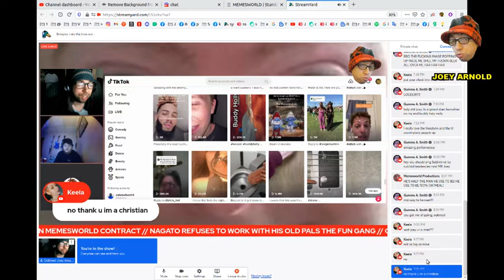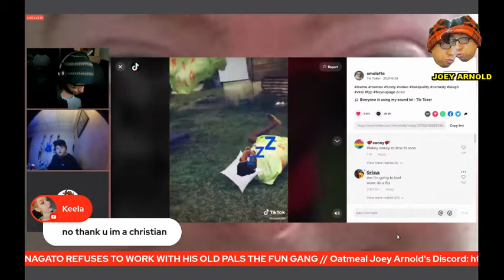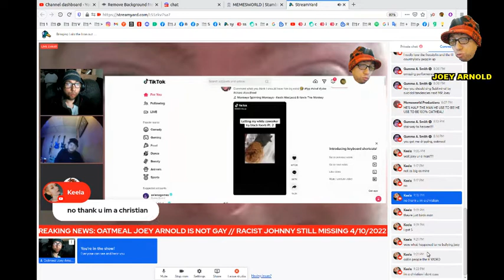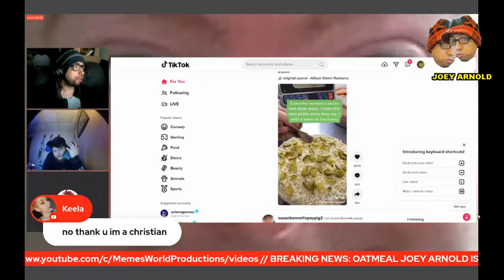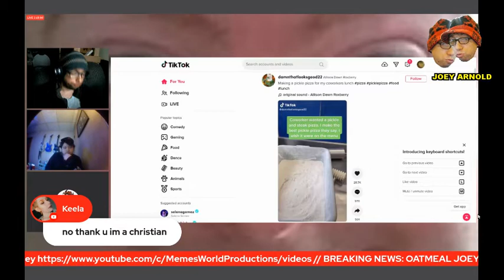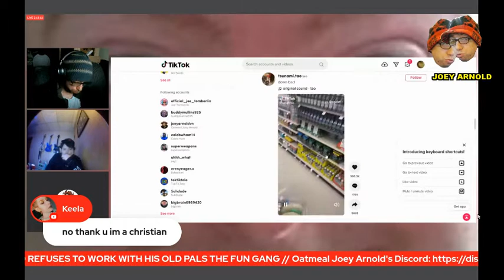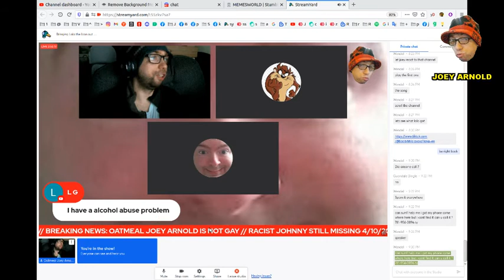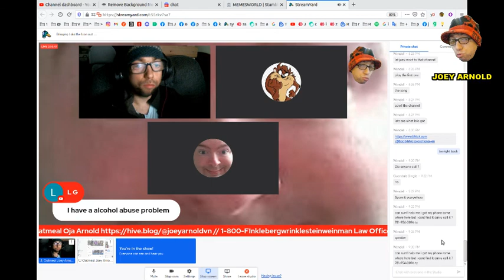Reacting to random TikTok videos, LG says Shut Up Oatmeal, Horny Christian Keely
Follow Oatmeal Joey Arnold

YouTube removed over 7,124 of my videos as of 2021 and suspended at least three of my channels. In other words, I'm an Internet Outlaw. I've had so many accounts terminated off the centralized big tech social media platform websites and apps like Facebook, YouTube, Twitter, Instagram, WordPress, Match.com, Mastodon, Google Gmail, Yahoo, AOL, Hotmail, etc. I'm not a celebrity but a few of my videos were shown on iJustine, Dead Wing Dork, Memes World Productions, etc. I was on TV back in 2010 on Wanted Adventure Host. But TV is dying breed. I'd rather be on Chrissie Mayr's Simpcast. So, thanks Frank File Cabinet for that. I'm including this in my YouTube video description by default for now because I simply want people to know where I've been. I started making videos in 1996.

Born in 1985 in Oregon. Attended a homeschooling club, Baptist churches, children clubs like AWANA, Olympians, youth groups. Started becoming popular in high school. Attended the Word of Life Bible Institute college in New York in 2004. Went off to West Virginia to attend ABC. Worked at camps as a counselor. Worked with The Salvation Army in Hawaii. Was trying to build the next Facebook around 2010. I called the website Mea Omnia. I taught English in Vietnam from 2012 to 2017. After that, I returned to America to work on some projects. I'm currently single but not really looking to date right now because I want to focus on trying finish up some of my projects. Well, I at least want to get to a stopping point. I want to be able to do at least a rough draft version of my top ten projects before getting lost in trying to find a wife and start a family. I turned 37 years old in 2022. I know my priorities in life may be a bit off. However, this is what I'm doing.

Wait, what?
Say that again. What are you doing? Well, I think I'm doing many things. I'm at least trying to do some things. You'd have to check out my About Me page on my blog or website for more information. I'm not saying I'm  right in what I'm trying to do in life. I'm simply trying to say that I'm trying to get some of my projects done while I still can. It's a long story and I know I might be crazy or what have you. I don't have time right now to explain what I'm trying to say right now.